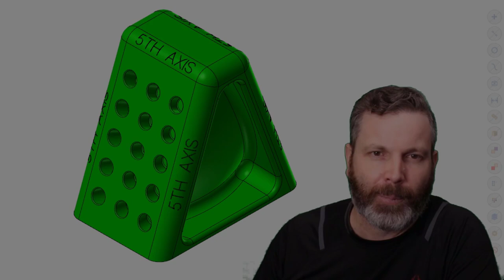RARE Interview With a 5 Axis Expert - You won't find him posting on Instagram/FaceBook/YouTube!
This is definitely a rare occurrence. First, this is the first interview style blog post I've done and second, it's not very often you'll find a video with this gentleman in it on social media! Ladies and Gentlemen, welcome to my interview with RON BRANCH!

Ron Branch is Vice President of 5th Axis CG Inc. and has been programming with Mastercam for many years. He is considered one of the top 5 Axis Mastercam programmers around. Even though he doesn't post on Instagram, FaceBook, or any other social media platforms I was somehow able to convince him to talk with me and share some Mastercam Tips with you all here.

This first video is the two of us talking. We talk everything from how Ron got started in contract programming to the machining trade in general to attitude and effort needed by those who want to accel in this industry to math, etc etc etc. Lots of great ideas and thoughts in this video segment.

The second video, which will be linked separately, is a Mastercam demo with Ron using a part he prepared for this demo. Here, he guides us through a 5 Axis part and goes through strategies and improvements that can be made. A ton of great Mastercam Tips in this video segment you won't want to miss.

0:00 Intro
1:20 Who is Ron Branch and 5th Axis CG Inc.
3:00 Why do an interview like this
4:24 Manufacturing today
8:13 Rons start in contract programming
10:44 Whats missing in trade training today
16:20 Picturing the process before attacking
20:33 Good enough or better than
22:15 Trying new techniques
24:10 Skiing analogy
27:00 Can you know it all
29:20 Becoming a 5x programmer
33:00 Attitude
37:30 Programming time vs the bottom line
39:30 Organization in Mastercam
41:00 Outro - teaser for video 2